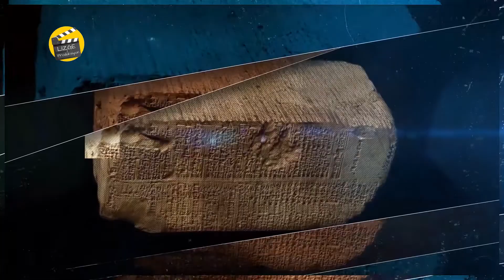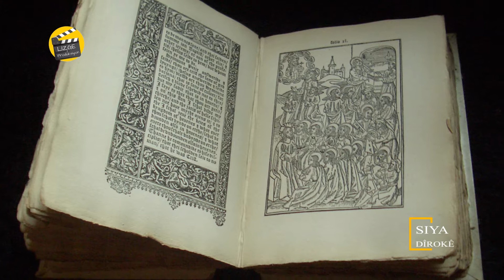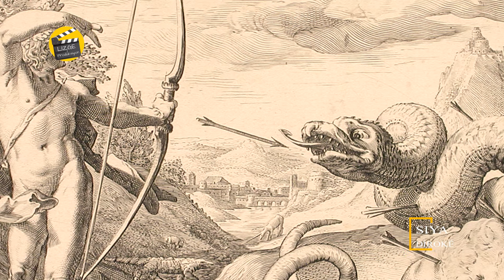Sîya Dîrokê / Pythîa